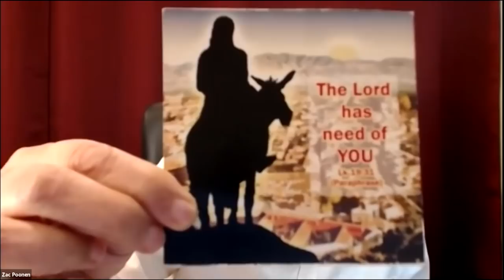Zac Poonen - What Jesus Actually Suffered On The Cross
Speaker: Zac Poonen
Title: What Jesus Actually Suffered On The Cross
Date: 02/14/2021